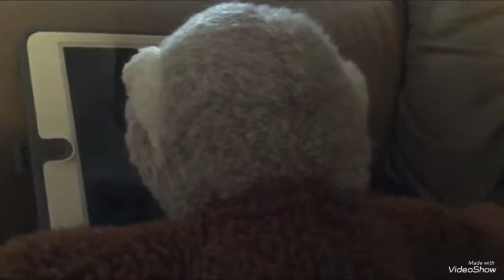Baaab Gets Bullied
BlackYoshi Voice : PlatinumGamer360 Baaabs Voice: Me